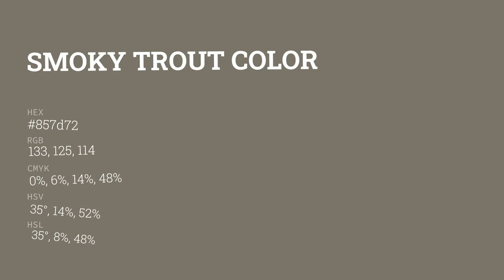Smoky Trout color 857d72 hex color - Brown color - Cool color 857d72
What color is Smoky Trout ? 857d72 hex color - Brown color - Cool color 857d72

Hex 857d72 Color Code is also known as Smoky Trout color.